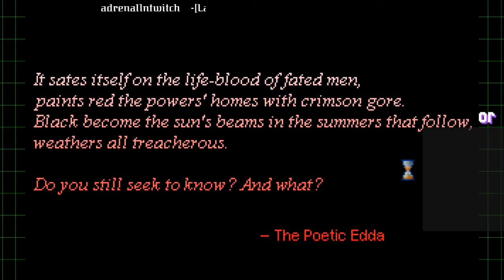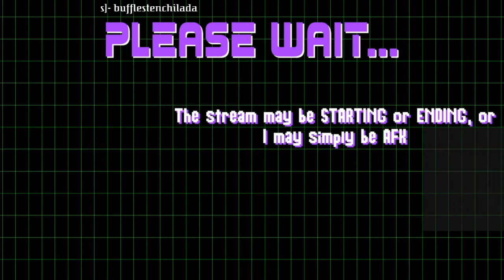Finding the thieves lodge | Heroine's Quest: The Herald of Ragnarok #7 [Stream]